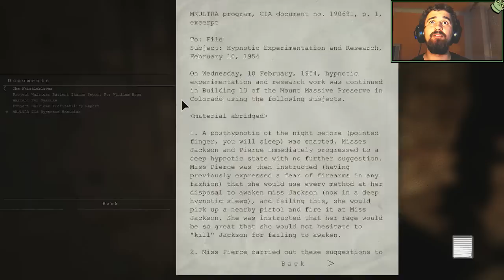OUTLAST - Vozíčkar alkoholik !!! / CZ/SK Gameplay / CZ/SK Let's Play / časť 2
Tak a je to tu . Všetci si pripravte náhradné trenky , prípadne nohavičky alebo plienky pretože nastal čas byť seriózne pokadený zatiaľ čo budeme hrať Outlast . Jednu z dvoch najočakávanejších hororoviek ktoré majú vyjsť tento rok !!!

Popis :
V odľahlých horách Colorada, hrôzy čakajú v azyle na Mount Massive... Dlho opustený domov pre mentálne chorých, nedávno znovuotvorený pobočkou "výskumu a charity" nadnárodnej spoločnosti Murkoff Corporation, pôsobil v prísnom utajení... až do teraz.
Na základe tipu od anonymného zdroja, sa nezávislý žurnalista Miles Upshur rozhodne vydať sa do tohto zariadenia, no to, čo objaví, ide desivým spôsobom medzi vedou a náboženstvom, prírodou a... čímsi úplne iným. Akonáhle sa ocitne vo vnútri, jeho jediná nádej na únik leží v odhalení hrozivej pravdy o inštitúcii v srdci Mount Massive...

Outlast je skutočný survival-horror zážitok, ktorý si kladie za cieľ ukázať, že najdesivejšie monštrá všetky pochádzajú z ľudskej mysle. Ste pripravení?

Ďalšie značky :

PC Game Hra Hranie hier Hry Horror Horor Action Survival Horror Slovensky Slovenský gameplay Slovenský Let's Play Let's Play Commentary Komentár SK CZ časť Gameplay akčná CZ/SK CZ / SK česky slovensky Adventure Adventura scary strach Outlast HD monsters red barrels český walkthrough playthrough